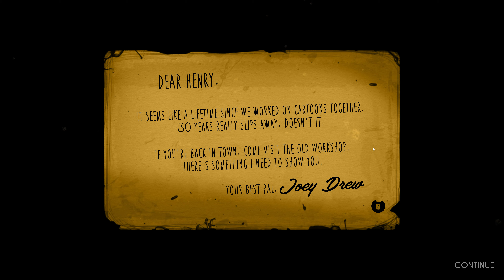Bendy and the Ink Machine Chapter 1 (Revisited)